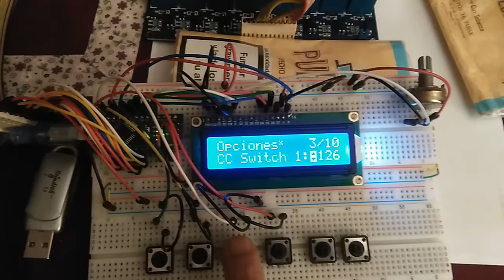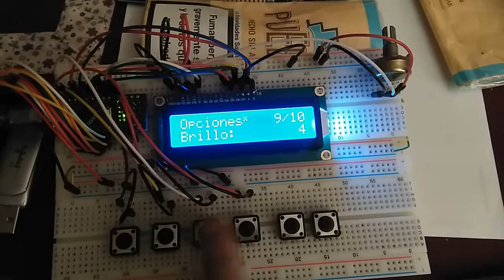Arduino simple midi switcher - looper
A cheap and simple 4 switches / 2 loops midi switcher using arduino, an 8 relay module and a 16x2 lcd display.